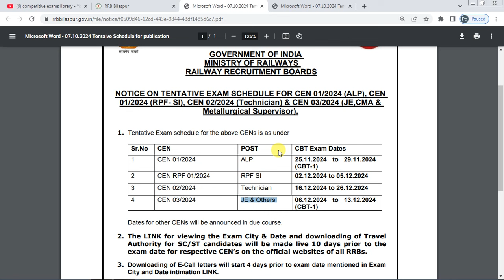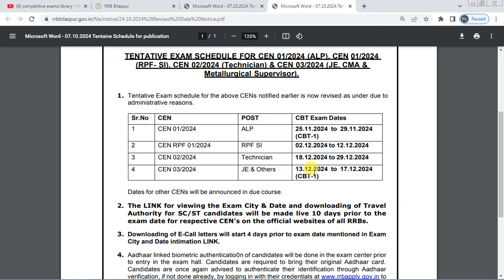RRB EXAMS REVISED SCHEDULE 2024 | రైల్వే పరీక్ష తేదీలలో మార్పులు | RRB ALP | TECHNICIAN | RPF SI| JE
RRB EXAMS REVISED SCHEDULE 2024 | రైల్వే పరీక్ష తేదీలలో మార్పులు | RRB ALP | RRB TECHNICIAN | RPF SI | RRB JE AND OTHERS